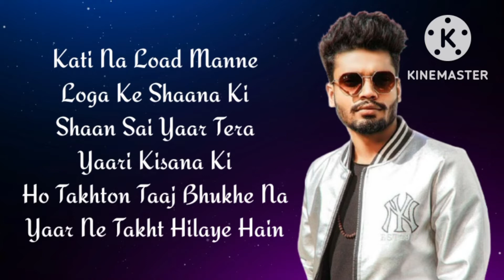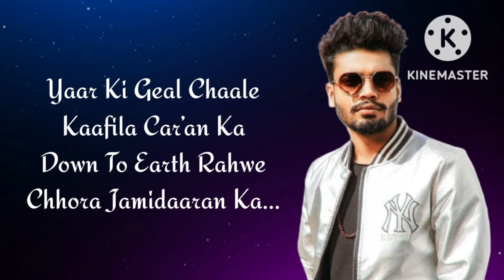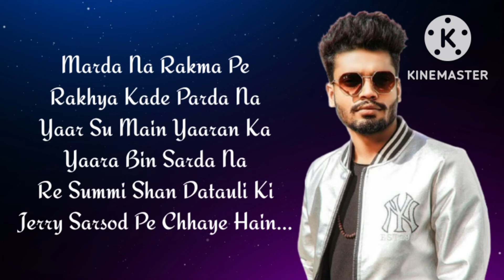(The Villagers )- slowed+reverb_#video_#darkdracoyt